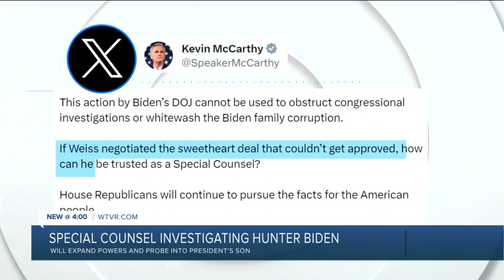Attorney General Merrick Garland appoints special counsel in Hunter Biden probe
Attorney General Merrick Garland has appointed a special counsel in the Hunter Biden probe, deepening the investigation of the president’s son ahead of the 2024 election. Garland said Friday he was naming as the special counsel David Weiss, the U.S. attorney in Delaware. Weiss has been probing the financial and business dealings of President Joe Biden’s son. The move is a stunning development from the typically cautious Garland and comes during a pair of sweeping Justice Department probes into former President Donald Trump. The newly appointed special counsel says plea deal talks have broken down in the Hunter Biden tax and gun case. Hunter Biden’s attorney hasn't returned messages seeking comment.